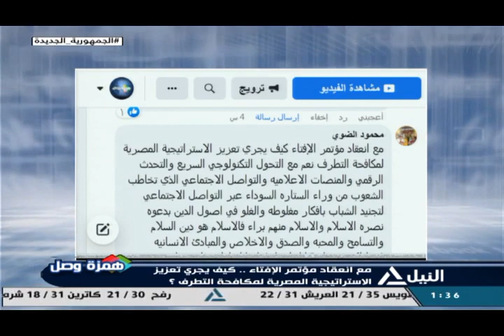همزة وصل 7-6-2022 - مع انعقاد مؤتمر الإفتاء .. كيف يجري تعزيز الإستراتيجية المصرية لمكافحة التطرف ؟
مع انعقاد مؤتمر الإفتاء .. كيف يجري تعزيز الإستراتيجية المصرية لمكافحة التطرف ؟